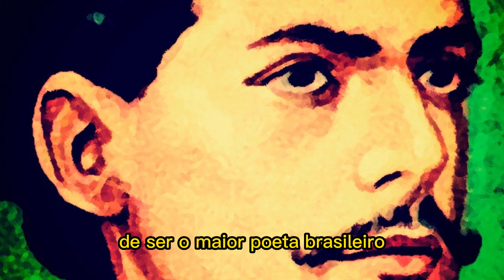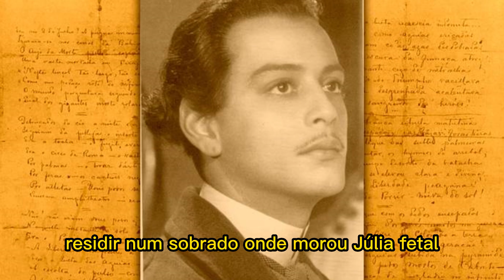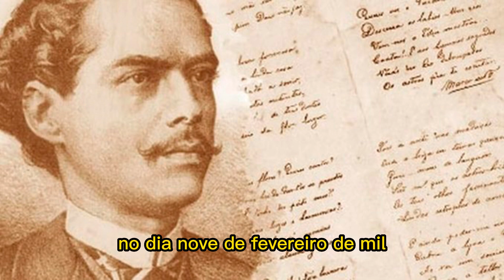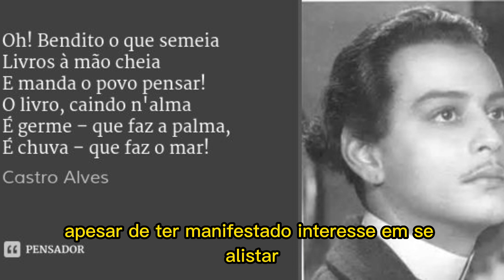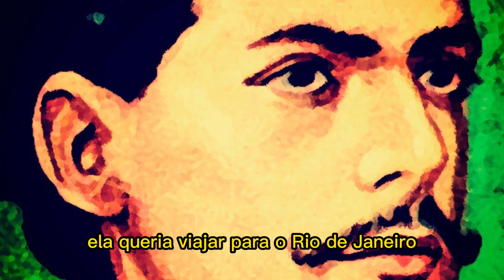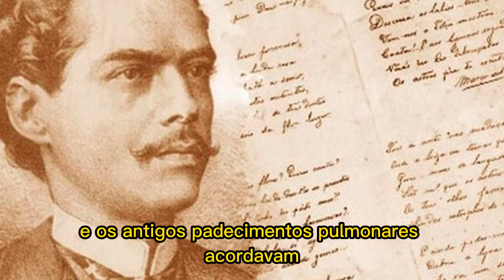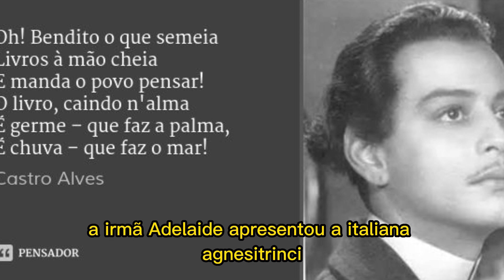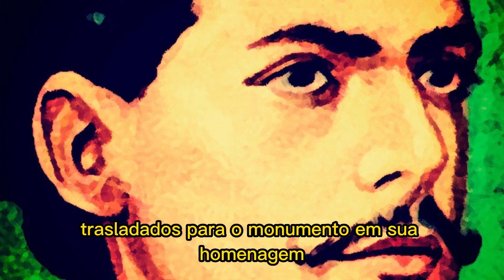CASTRO ALVES O POETA ABOLICIONISTA NO CANAL SOUZA GOMES DE LIVROS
"Escritor Souza Gomes fala sobre a vida e obra de Castro Alves"

Bem-vindo(a) ao canal do escritor Souza Gomes! Neste vídeo, ele nos leva a uma viagem fascinante pela vida e obra de Castro Alves, um dos mais célebres escritores da literatura brasileira.

Castro Alves, poeta e crítico, é conhecido por sua intensa dedicação à luta contra a escravidão e sua poderosa expressão poética. Em suas palavras, encontramos a voz dos escravos, a denúncia da opressão e a busca pela liberdade. Sua poesia transcende o tempo, tocando os corações de gerações passadas e presentes.

Nesta conversa emocionante, Souza Gomes explora os diferentes aspectos da vida de Castro Alves, desde sua infância até sua morte prematura. Descobriremos as influências que moldaram seu pensamento e sua coragem para enfrentar as injustiças sociais de seu tempo.

Além disso, conheceremos os amores e a vida familiar de Castro Alves, explorando os relacionamentos que o inspiraram a criar algumas das obras mais icônicas da literatura brasileira.

Prepare-se para se encantar com histórias envolventes e poesias arrebatadoras, enquanto Souza Gomes nos guia pela vida e legado de Castro Alves, mostrando-nos como sua voz ressoa até os dias de hoje.